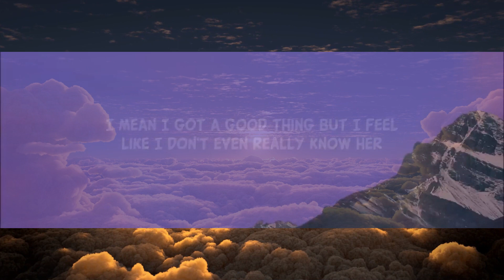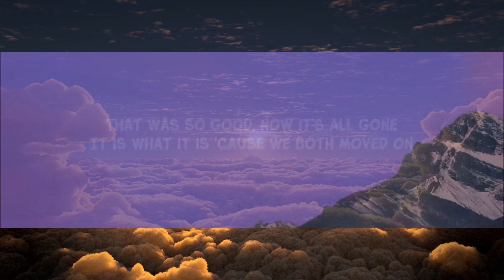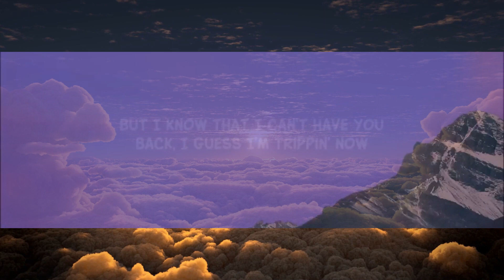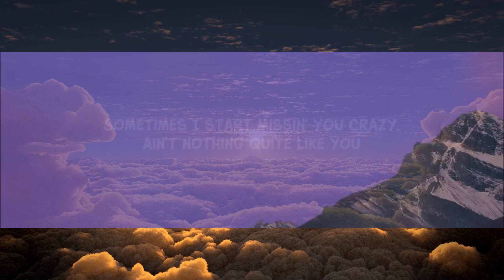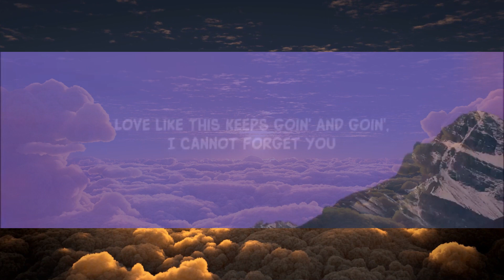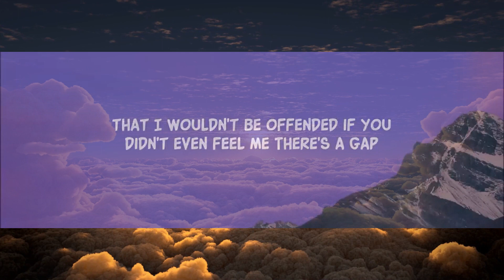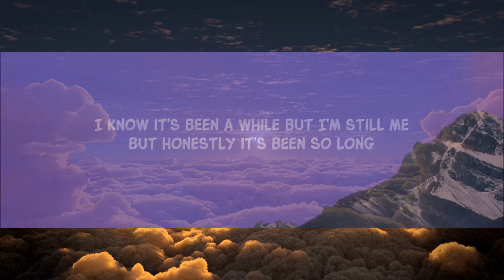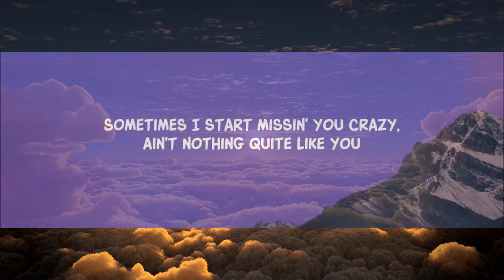Russ - Missin You Crazy (Lyrics) [1 Hour Version] Mo Lyrics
Sometimes I start missin' you crazy ain't nothing quite like you lyrics song tiktok

Russ - Missin You Crazy (Lyrics)

Song Lyrics:

Yeah, I been thinking a lot yeah, yeah
Yeah, yeah, come on

[Pre-Chorus]
It's been way too long, since I seen you, looked you in your eyes
Riding round the town and staying out, don't wanna say goodbye
Everything's so different now, you're just what I'm missing now
But I know that I can't have you back, I guess I'm trippin' now

[Chorus]
Sometimes I start missin' you crazy, ain't nothing quite like you (yeah)
Love like this keeps goin' and goin', I cannot forget you (no)
Ohhhh, ohhhh, ohhhh, ohhhhh, ohhhhh

[Verse 1]
Yeah, yeah, yeah
Ride around town in a hoopty (uh)
Way before I ever had a groupie (uh)
Back when I used to wear the same five shirts
Way before I ever had Gucci (uh)
Way before I ever had a Rollie on
Talking back when I dropped Corleone
Picking up an eighth that my homie got
 in the car, that's the only spot
Back when I felt more free, back when I smoked more weed
Back when I drove up and down 92, with a view of the moon and you in my passenger seat
That was so good, now it's all gone
It is what it is 'cause we both moved on
At least we, have memories, and we also got this song (yeah)

[Pre-Chorus]
Everything's so different now, you're just what I'm missin now

[Chorus]
Ohhhh, ohhhh, ohhhh, ohhhhh, ohhhhh, ohhhhh

[Verse 2]
Yeah, if you saw me now
Would you recognize me or would you call me out?
I know it's been a while but I'm still me
But honestly it's been so long that I wouldn't be offended if you didn't even feel me
There's a gap now, big enough to make us forget how we felt in the past now
Everything moves so fast now, damn
I miss things going slower, I miss us being closer
I mean I got a good thing but I feel like I don't even really know her
This a new life, I didn't do you right
But I got a second chance to improve my appreciation, I should take it
I'm sorry that I ever got jaded, for real

[Pre-Chorus]
It's been way too long, since I see